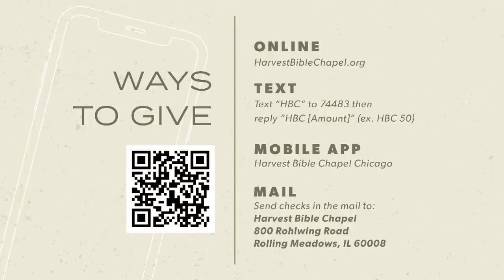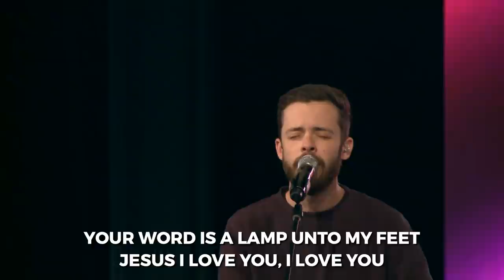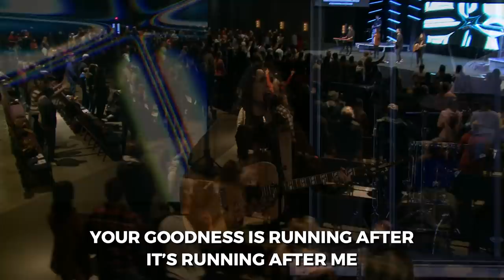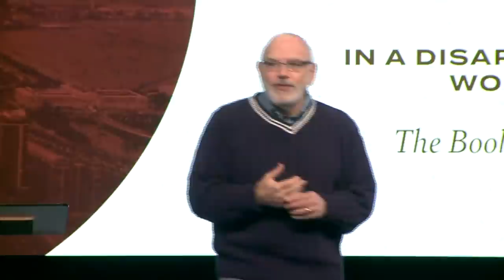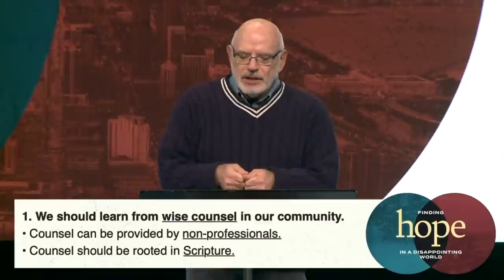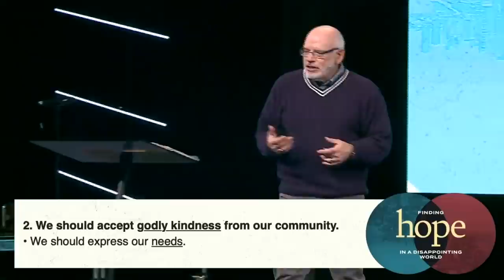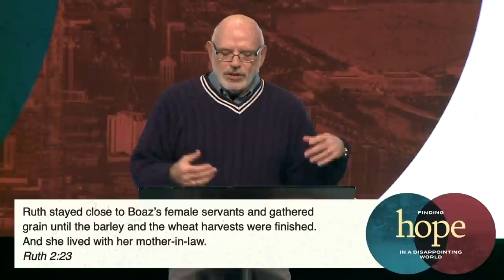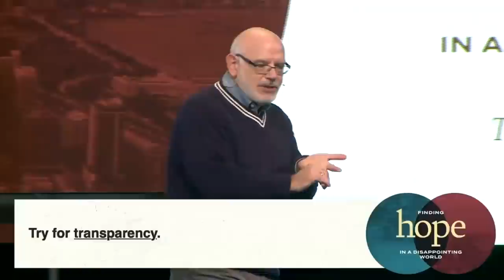The Role of Community in Disappointing Times | Dr. Michael Rydelnik, February 14, 2021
Learning to stay faithful to a congregational celebration, joining and participating in a small group, trying for transparency, and being available to others in week three of the series, Finding Hope in a Disappointing World.